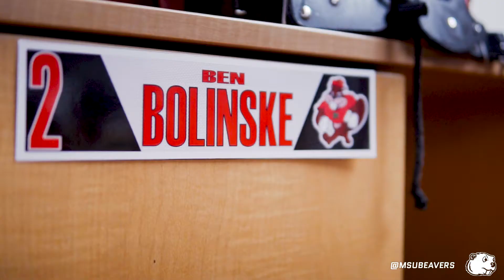MSU Football | Practice 1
Minot State Football is back on the gridiron for its first practice of fall.